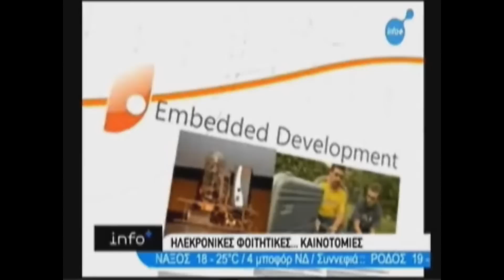Ομάδα Megadodo @ Ψηφιακή ΕΡΤ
Η ομάδα Megadodo (Γιώργος Καρακατσιώτης και Βαγγέλης Πτερνέας) στο Info+ της Ψηφιακής ΕΡΤ. Οι Έλληνες νικητές του Imagine Cup μίλησαν στην κάμερα για το project Touring Machine με το οποίο εκπροσώπησαν την Ελλάδα στον παγκόσμιο διαγωνισμό φοιτητικής καινοτομίας.